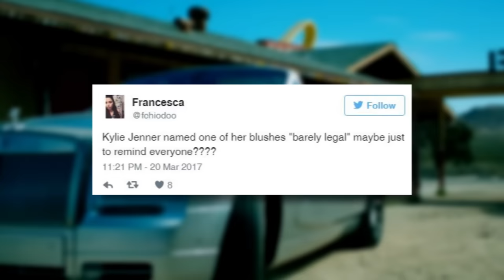Kylie Jenner's New Blush Line Is Causing Controversy For THIS Reason & Teases Flaunt Mag Photoshoot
The names of Kylie Jenner’s new blushes has got everyone all hot and bothered…and not in a good way
Not a day in Kylie’s life goes by without some type of controversy harshing her vibe.
It was roughly a day ago when Kylie announced her new line of blushes and revealed the name to every corresponding shade of red. While fans were excited that Kylie Cosmetics is releasing a line of stand-alone blushes, it didn’t take long for a controversy to start and when it started, it spread like wildfire.
I know what you’re probably thinking and no, people weren’t making jokes about whether or not they should drop money for a product-less package. They were actually outraged by the names of Kylie’s blushes. That’s right, people were NOT okay with the blush titles and with names like “Virginity,” “X Rated,” and “Barely Legal,” who could blame them?
One Twitter user wrote QUOTE, “Kylie Jenner named one of her blushes ‘Barely Legal’ maybe just to remind everyone?” While another user wrote, “Can Kylie Jenner not sexualize young women with her blush names like ‘virginity’ and ‘barely legal?’”
Many makeup companies like Nars and Kat Von D have given their own products sexy names, but it’s obvious that these two titles that Kylie gave her blushes were not okay to the masses.
Even though there’s controversy surrounding her soon-to-be released blushes, Kylie isn’t letting the hate bother her one bit. Instead, the reality star turned cosmetics mogul turned her focus on her latest photoshoot.
Kylie teased fans with this little snippet from her Flaunt magazine shoot and from the looks of it, it’s sure to take everyone’s mind off of sexy blush debacle.
Were you offended by the names of Kylie’s blushes? Thanks so much for hanging out with me, I’m your host Emile Ennis Jr. and I’ll see ya next time.